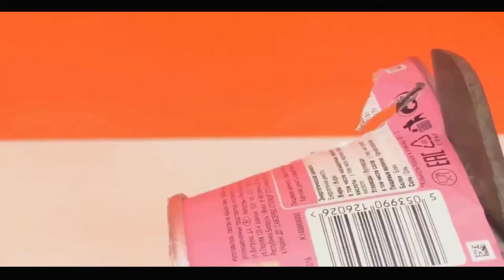6 Simple Life Hacks and Useful Tricks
HOPE ALL WILL LIKEN IT
KEEP FOLLOW OUR CHANNEL FOR MORE LETEST UPLOAD